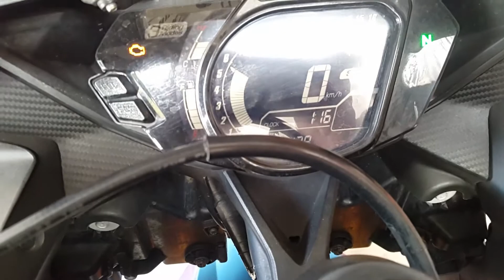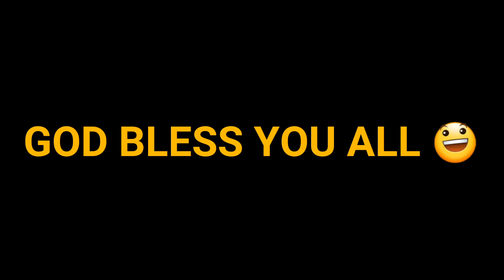SERVICE CBR250RR DORAEMON (INJECTOR CLEANING + THROTTLE CLEANING)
PAKAI MODE FULL SCREEN YA BOS

SERVICE CBR250RR DORAEMON (INJECTOR CLEANING + THROTTLE CLEANING) BY SEVEN MOTOSHOP TEGAL

SEVEN Motoshop merupakan Grosir dan Ritel Aksesoris dan Sparepart sepeda motor

SEVEN Motoshop menyediakan jasa Tune Up menggunakan teknik infus dan dengan menggunakan produk Injector Cleaner yang sudah sangat terbukti kualitasnya, yg akan membuat :
- Ruang bakar menjadi bersih
- Pembakaran menjadi sempurna
- Akselerasi dan performa meningkat
- Konsumsi BBM lebih hemat

Paket Tune Up / Service :
1. Tune up injector GRATIS service ringan (Motor Injeksi)
2. 6 x Service Motor Carbu GRATIS 1 x Service Motor Carbu (Service ke 7)

Tunggu apa lagi bro, ayo ke SEVEN Motoshop!

Kunjungi Kami di :
Jl. Kapten Sudibyo No. 69 Tegal
HP (WA) : 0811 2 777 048
Tokopedia | BL | Shopee : 7 Motoshop

Buka :
Senin - Sabtu : 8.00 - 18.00 (Bengkel tutup 17.00)
Minggu : 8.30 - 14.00 (Bengkel tutup 13.00)